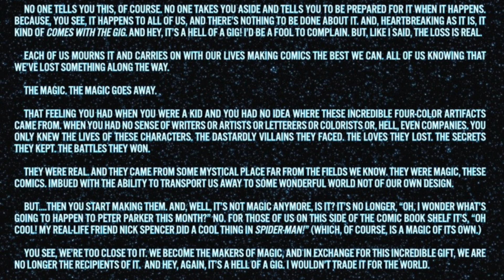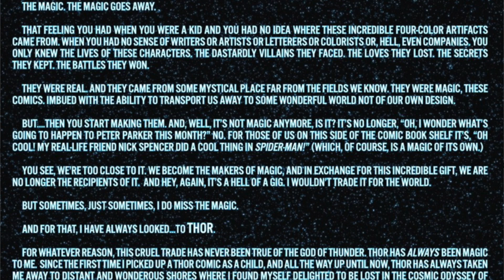INVESTIGATING ComicClub - THOR Issue 1 by Donny Cates REVIEW SPOILERS! MARVEL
SPOILER!!!  Don't watch until AFTER  you have Read the Issue "In Title”

ComicClub, where we read, review, discuss & rate specific crucial stories of the medium!